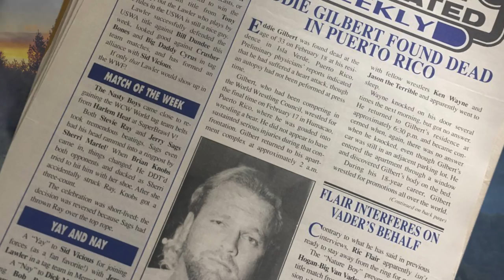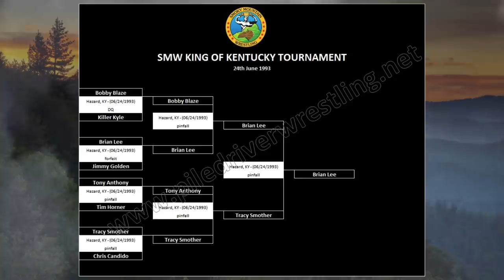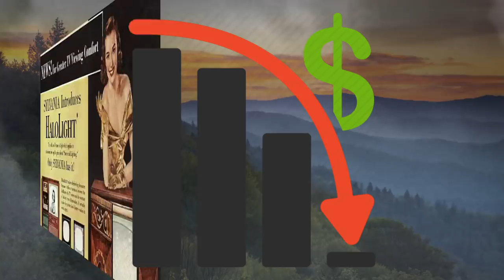Tales From The Territories - Smoky Mountain Wrestling - Full Episode 12/30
Follow me for more cool shit!!